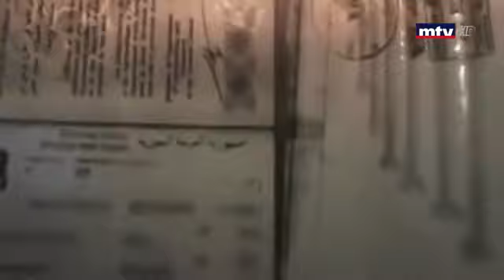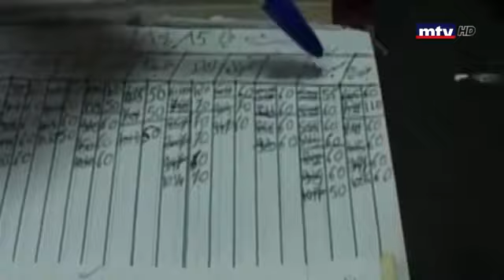تصوير واقعي لمداهمة شقة تستخدم لأفعال منافية للحشمة!